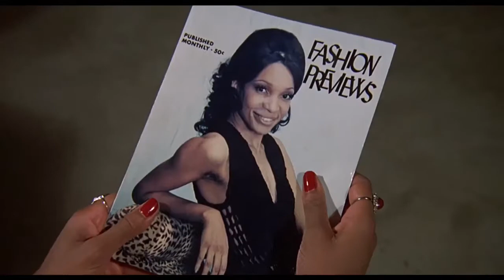Yves Tumor - Super Stars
Willie Dynamite - Gilbert Moses
1973

Yves Tumor - Heaven to a Tortured Mind
2020